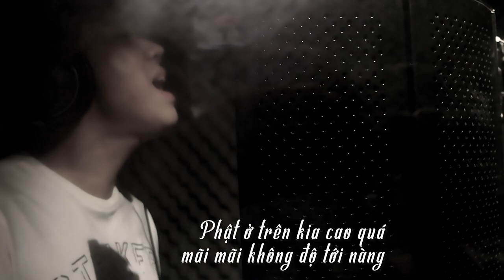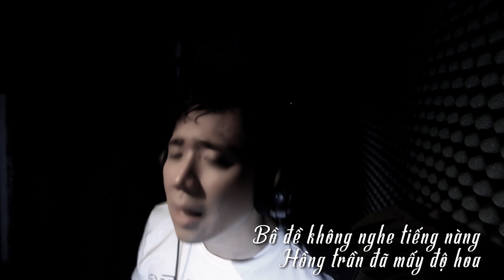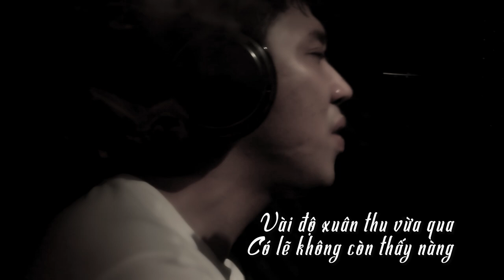ĐỘ TA KHÔNG ĐỘ NÀNG - TRẤN THÀNH (ost HẸN KIẾP TAM SINH)